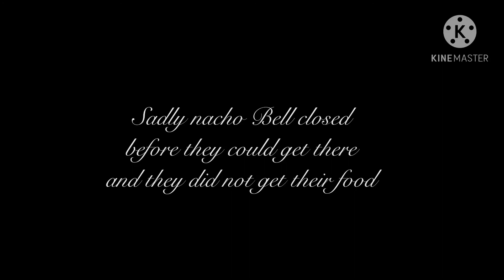SAMMY DO YOU WANT NACHO BELL!!!!!||a gacha club skit|| original skit